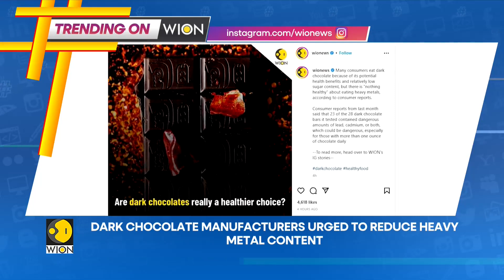Trending on WION | India: Palaeontologists find 256 fossilised Titanosaur eggs and 92 nests in MP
Fossilised Titanosaurus eggs have been found by a group of paleontologists in Madhya Pradesh's Narmada Valley in India.